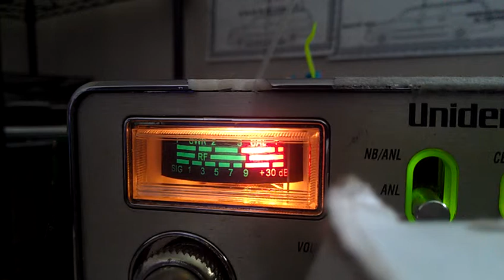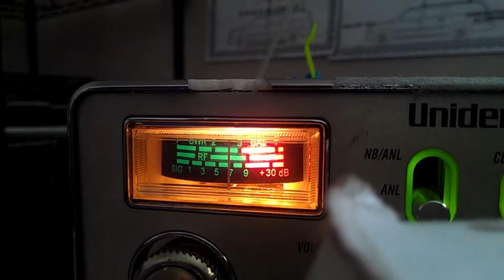Mustang 131 Cali. 28 Maui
Just cruzing  the low side in the rainy weather in Hawaii